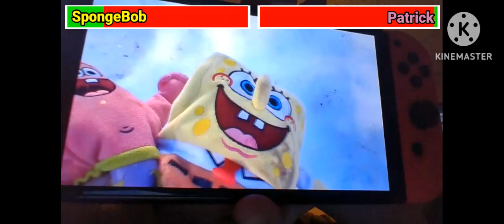SpongeBob Vs Patrick Dinner Special 100K Subscribers